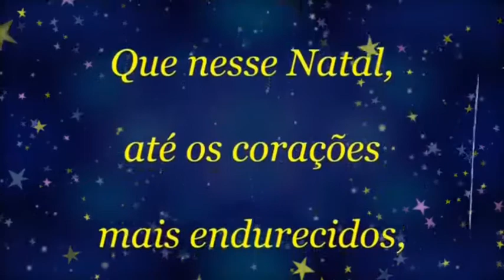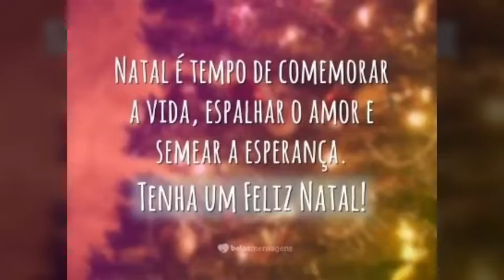Feliz Natal Amiguinhos e Amiguinhas!!! "Merry Christmas"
Feliz Natal ! Como toda terça- feira tem vídeo aqui no Canal só porque é Natal não poderia passar em branco! Trouxe com amor e carinho uma mensagem para vocês! Feliz Natal , Feliz Ano Novo Boas Festas! Pessoal o vídeo do meu Natal irei trazer sim para vocês na terça-feira que vem amores!

Página Facebook (Fanpage Gii Madella , com músicas , vídeos clipes e fotos editadas

Facebook Fanpage ( Fã clube dedicado a Gii Madella ) com muitas edições de fotos tematicas e Slides Shows - (Fã Dedicada)

Obrigado a todos os nossos inscritos e seguidores de coração! deixa seu like , se for novo seja bem vindo (a) ao mundo encantado da Princesa Gii e se inscreva no canal, vídeo todas as terças feiras!